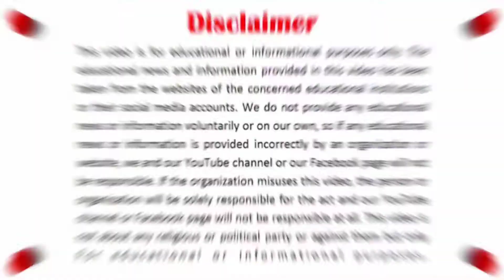Retotalling Rechecking Result Special Examination 2021 | Apply For Re-totalling | Taleemi Khabrain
My Personal Equipments:

1. My DSLR Camera:

3. My 4k Action Camera (XTU with Penasonic Chip):

11. My Camera-Mount Shotgun Microphone for DSLR:

12. My Latest Focusrite Scarlett Solo (3rd Gen) USB Audio Interface:

16: My Fotopro Flexible Vlogging Tripod:

19. My DSLR flashlight diffuser:
"Taleemi Khabrain" is one of the best channel about:
1. Latest Educational News (Results, Online Admissions,Date Sheets etc.)
2. Online Earning Methods,
3. Tips and Tricks
4. Reviews
NOTE:
This Video Covers Following Topics:
Retotaling process. Retotaling procedure.re-totalling special exam 2021.how to apply for retotaling.how to apply for online retotaling.online rechecking.paper rechecking kese karwae.rechecking karwany ka tarika.rechecking.special exam 2021 rechecking.kpk boards retotaling admissions.admission retotaling.retotaling method.all boards rechecking procedure.rechecking form.retotaling form.retotaling online procedure
***All Educational Boards of Pakistan***
AJK Mirpur Board